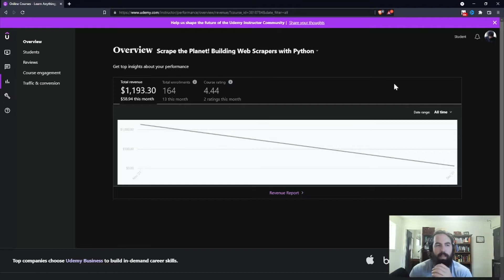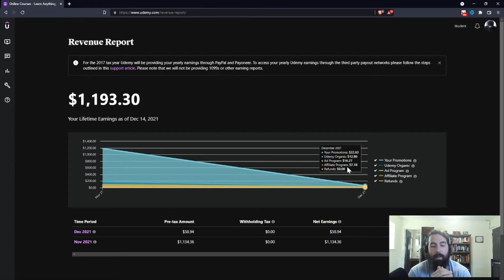How Much My First Udemy Course Made in 1 Month!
0:00 Intro
0:42 Amount I made on the course
1:00 The course+coupon code!
2:03 Things I did wrong
5:11 My issues with Udemy
7:07 Income breakdown
10:18 Future of the course
11:15 Future courses and the course economy